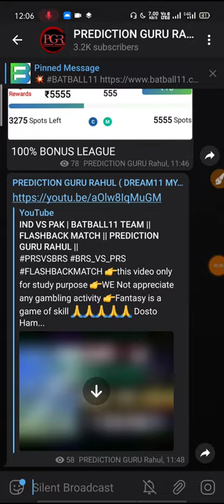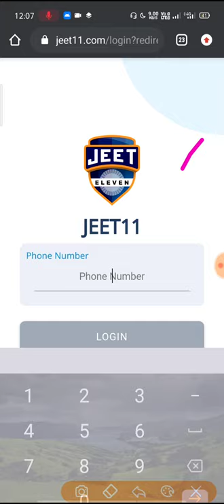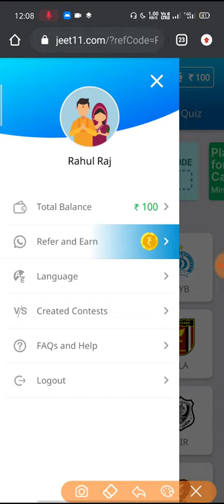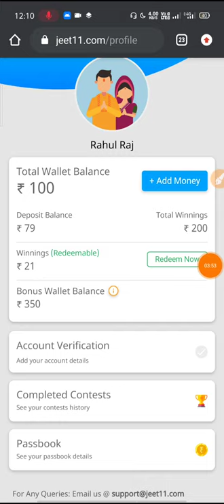JEET11 NEW FANTASY SITE | 100% Bonus Used | PAYTM WITHDRAW || PREDICTION GURU RAHUL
Refer code - RAHUZ4Z5

👉Download link
1

2. FANTASYPOWER11 - PAYTM WITHDRAW

T20 blast , t20 blast team, TNPL 2019
TNPL MATCH team
 New Fantasy Cricket Site,
Withdraw in paytm,
 Playerzpot
How to join Playerzpot,
new fantasy
 cricket site,
dream11 alternative,
best fantasy site,
fanmojo tricks,
how to join fanmojo,
new fantasy cricket website
, dream11 alternate,
 best fantasy cricket website
, top 3 fantasy cricket website
, FANFIGHT,
 today team
,FIFA WORLD CUP 2018,
dream11,
dream11 app,
dream11 team,
dream11 guru,
dream11 fantasy,
dream11 football,
dream11 se paise kaise nikale,
dream11 advice,
dream11 app review,
dream11 and halaplay team,
dream11 cricket,
dream11 channel,
dream11 cheat,
dream11 contest code,
dream11 dream11,
dream11 download kaise kare,
dream11 earning,
dream11 expert advice,
dream11 free,
dream11 hindi,
Dream11 expert
Dream11 expert team
Dream11 team
Fantasy cricket
Dream11 prediction
Dream11 prediction today
Cricket prediction
Dream11 tips
Dream11 tips to win
Dream11 hack
Dream11 tricks
Dream11 tricks to win
Dream11 winner
Dream11 football
Cricket tips
Cricket tricks
Betting tips
Cricket betting tips
Betting tricks
Myteam11
Myteam11 withdraw proof
Halaplay
Dream11 Champions
Lucky11
Lucky11 team,
Lucky 11 prediction ,
MY11CIRCLE ,
MY11CIRCLE TEAM
MY11CIRCLE PREDICTION
BATBALL11 ,
GoSuper11
myfab11
lucky11
HOWZAT
dream11
myfab11 team
batball11 team
batball11 Prediction
TODAY team
New FANTASY site
Melbet
Betwinner
1xbet